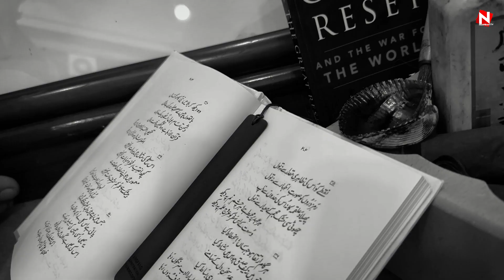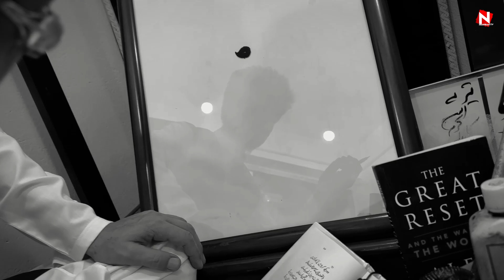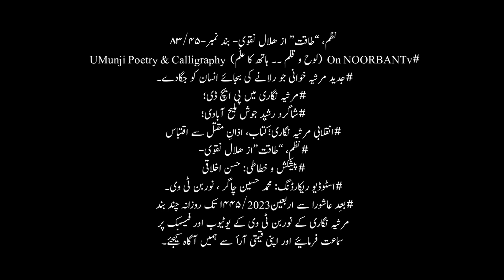نقطے کو اُس کی ظاہری مقدار سے نہ تول - رَمزَِدرُوں کو صورتِ اظہار سے نہ تول - بند نمبر-۴۵/۸۳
نقطے کو اُس کی ظاہری مقدار سے نہ تول
رَمزَِدرُوں  کو  صورتِ  اظہار سے نہ تول
نظم، “طاقت” از ھلال نقوی- بند نمبر-۴۵/۸۳
On NOORBANTv  (لوح و قلم ۔۔ ہاتھ کا عَلَم)  UMunji Poetry & Calligraphy#
جدید مرثیہ خوانی جو رلانے کی بجائے انسان کو جگادے۔
مرثیہ نگاری میں پی ایچ ڈی؛
شاگرد رشیدِ جوش ملیح آبادی؛

انقلابی مرثیہ نگاری؛کتاب، اذانِ مقتل سے اقتباس

نظم، “طاقت”از ھلال نقوی
پیشکش و خطاطی | حسن اخلاقی
اسٹوڈیو ریکارڈنگ | محمد حسین چاگر ، نوربن ٹی وی۔
بعدِ عاشورا سے اربعین2023/۱۴۴۵ تک روزانہ چند بند
مرثیہ نگاری کے نوربن ٹی وی کے یوٹیوب اور فیسبک پر
 سماعت فرمائیے اور اپنی قیمتی آرأ سے ہمیں آگاہ کیجئے۔